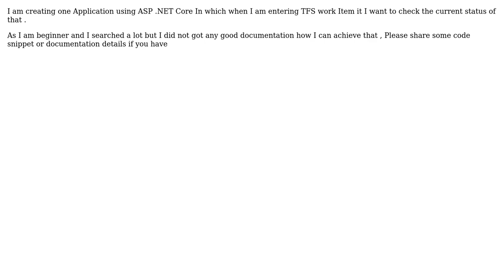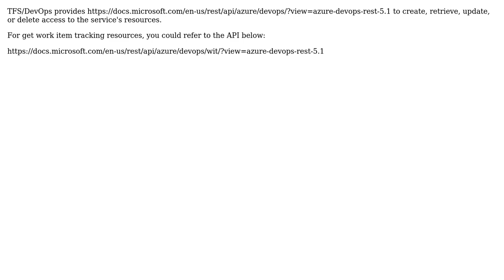Getting TFS work Item details in my ASP .net Core web API pro grammatically? (3 Solutions!!)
Getting TFS work Item details in my ASP .net Core web API pro grammatically?

With thanks & praise to God, and with thanks to the many people who have made this project possible! | Content (except music & images) licensed under CC BY-SA | Music | Images & others | With thanks to user Paulo Alves user PatrickLu-MSFT user Cece Dong - MSFT user ashwini patil and the Stack Exchange Network Trademarks are property of their respective owners. You are responsible for your own actions.